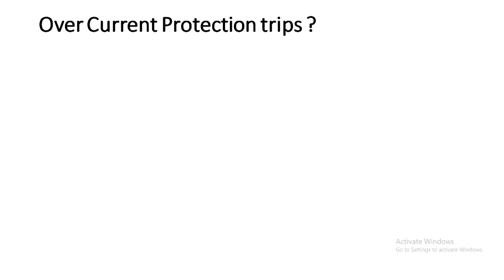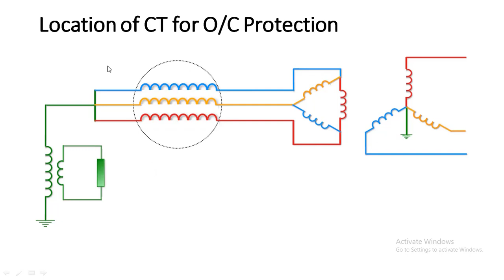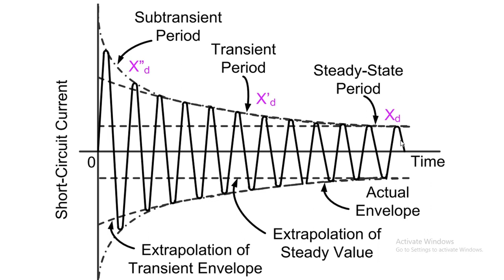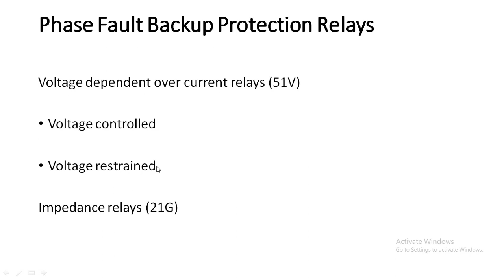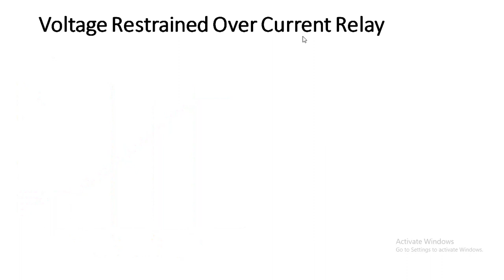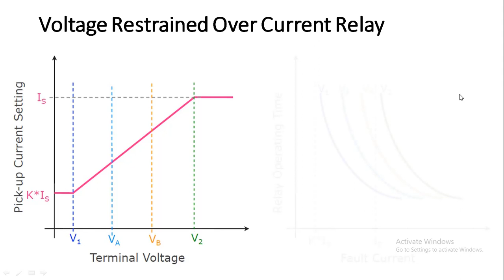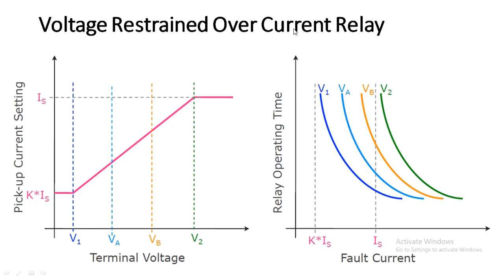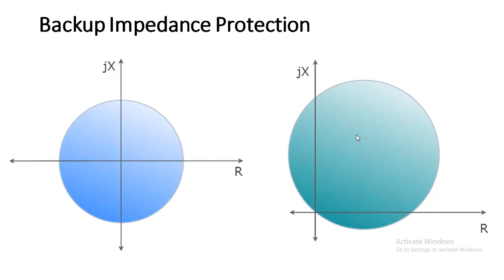Voltage dependent O/C relays(51V)-Voltage Controlled, Voltage Restrained O/C & Impedance Protection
Phase Fault Backup Protection Relays in Generators || Voltage dependent over current relays (51V) - Voltage Controlled Over Current & Voltage Restrained Over Current Protection || Backup Impedance Protection